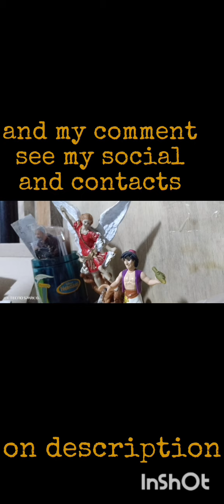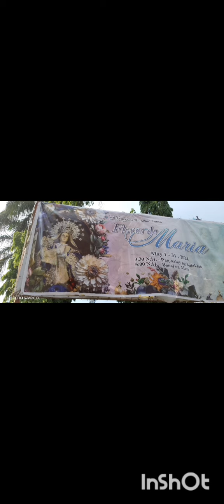Whats Your Wish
FAIR-USE
Non-profit
April Joyce Amarante